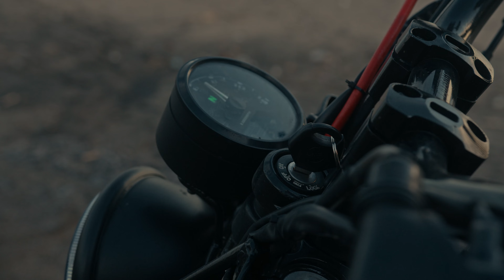A Motorcycle Trip in Bali